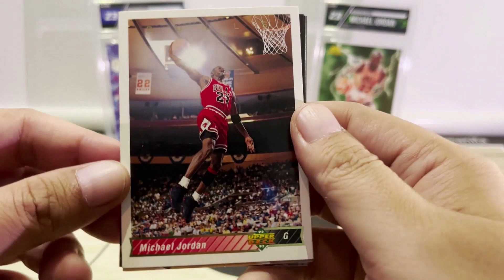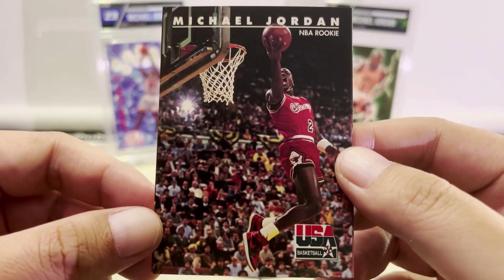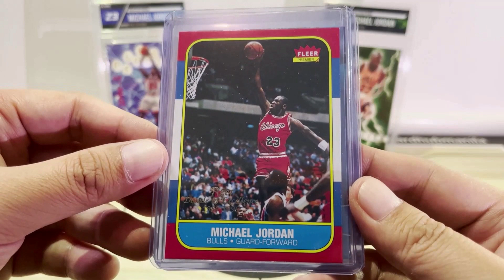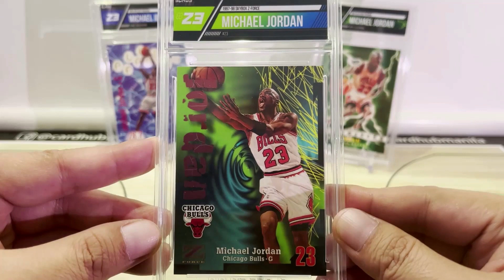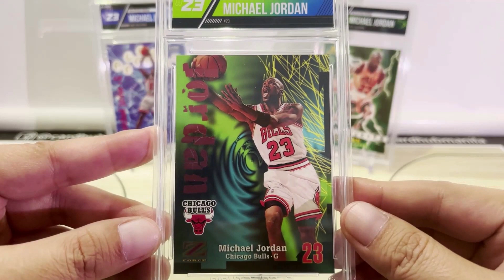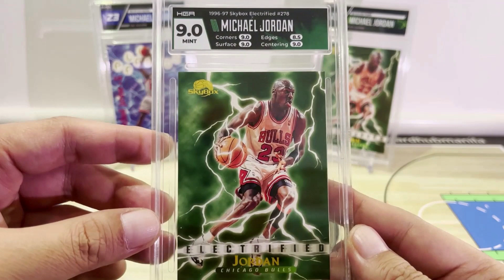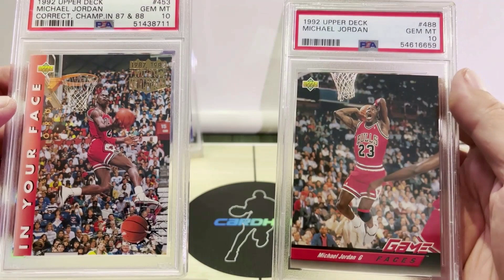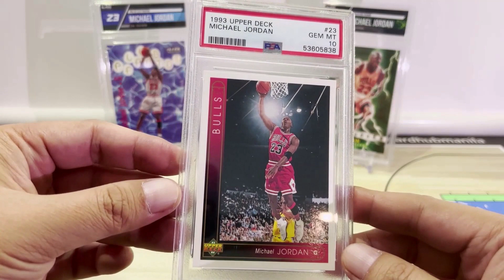The G.O.A.T. 🐐 Michael Jordan Sports Cards Collection | WhoDoYouCollect Ep. 06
Sports cards personal collection (PC) episode of The Greatest Of All Time and "His Airness", Michael Jordan. This NBA Card Collection includes graded slabs, inserts, parallels and raw cards.